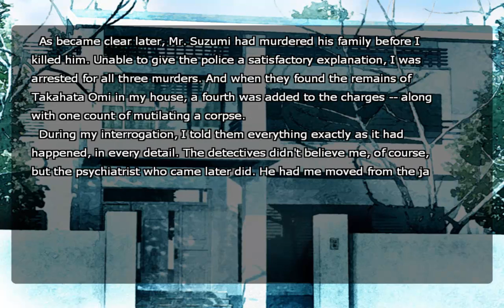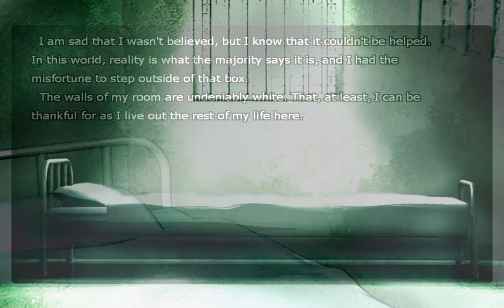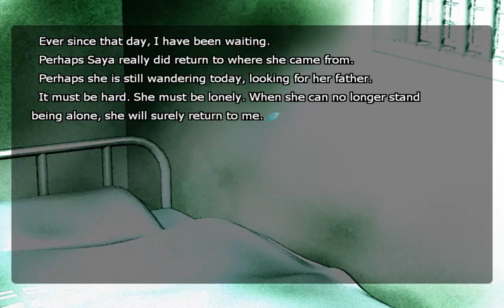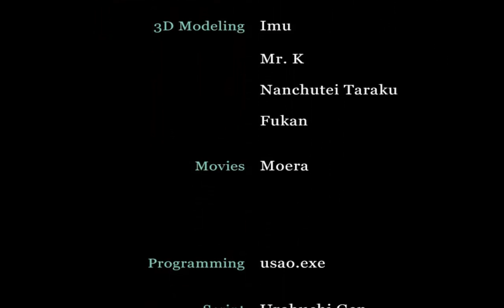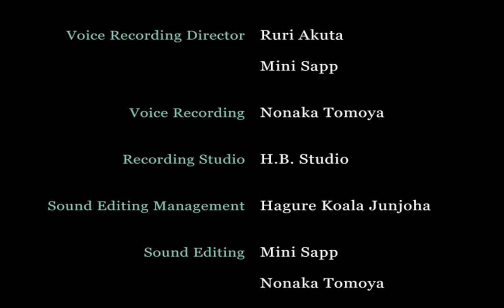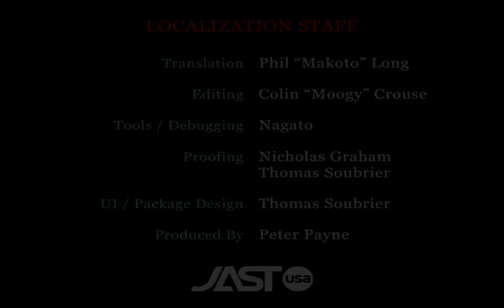Let's Play Song of Saya Part 5 - Thank God It's Over!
Praise lord almighty I actually picked the ending card. The game was rather short, and after all the mental, and worse kinds of torture to get me to play this game. I surprisingly enjoyed the game. Although I assumed the game gets worse the more I go went into it. So uninstalled. I am DONE. *drops mic*